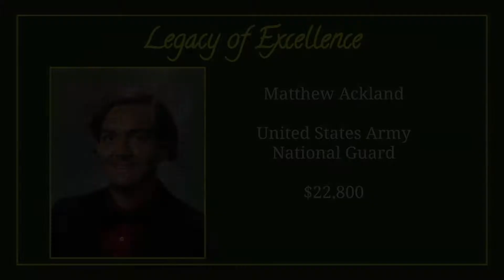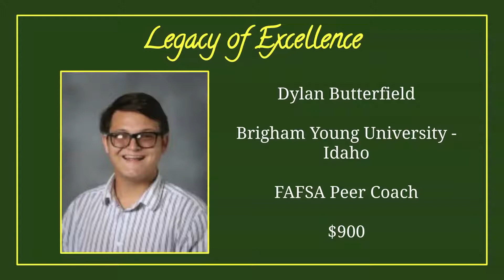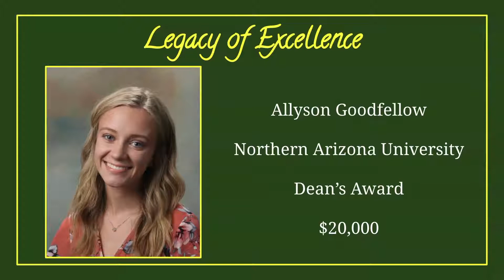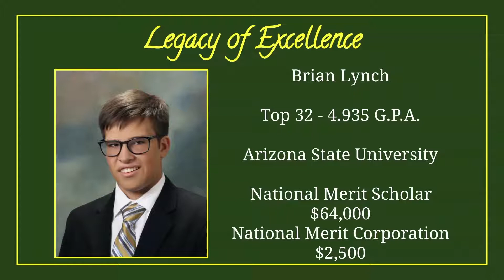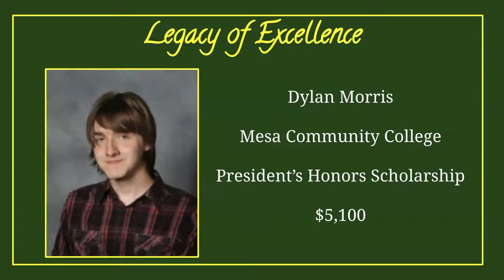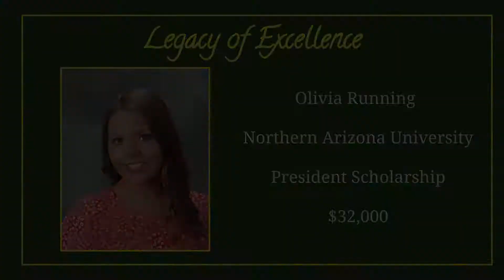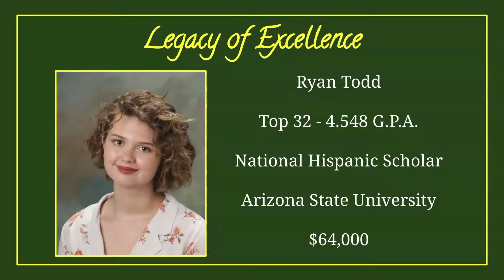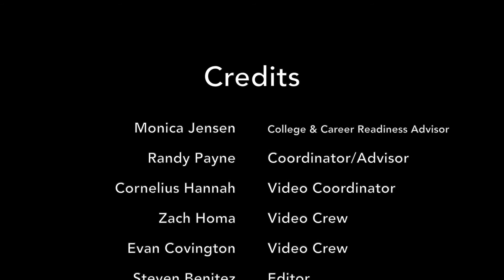Skyline H.S. Senior Scholarship 2020 Awards Presentation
Celebration of Skyline H.S. (Mesa, Arizona) 21st Senior Scholarship Class of 2020 Awards presentation.